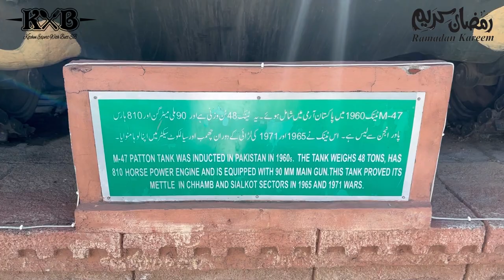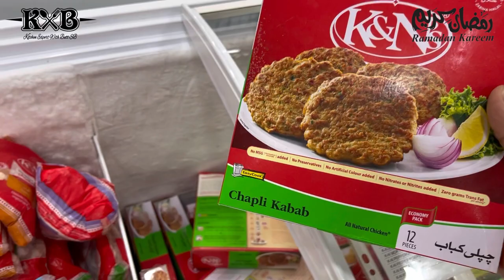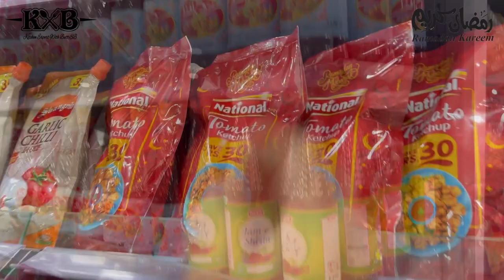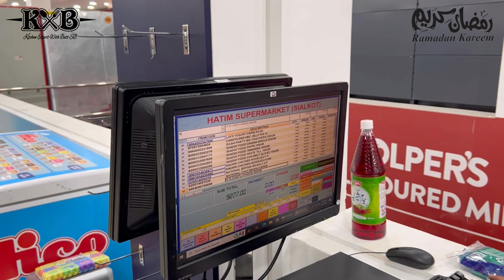Hatim Super Market in Sialkot | Ramadan Shopping | Iftar Preparation | Kitchen Expert | Vlog | KXB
Umair Butt